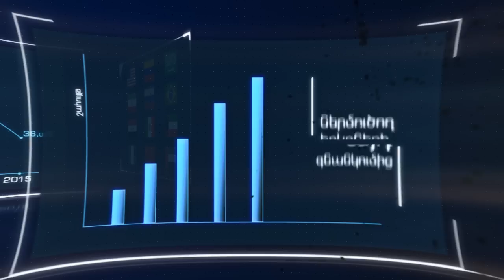Ինչու չի զարգանում արդյունաբերությունը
Ինչպես հայտնի է, վերջին տարիներին նավթի և բնական գազի գները շեշտակի անկում են ապրել, ինչը խթանել է ամբողջ աշխարհում արդյունաբերության զարգացումը գրեթե ամենուր, բացի Հայաստանից, ուր նավթի ու գազի միջազգային գնանկման ֆոնին արձանագրվեց վերամշակող արդյունաբերության անկում: